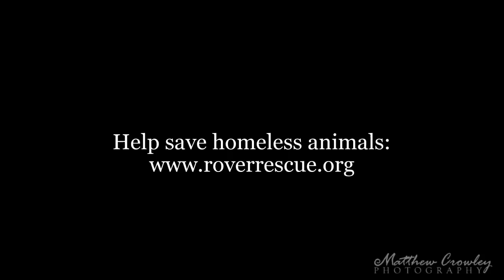Man's Best Friend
Here is a collection of photos of furry friends that I have crossed paths with while holding a camera. The vast majority of these are rescue animals, most of which were fosters with Rover Rescue of Illinois. It is a very rewarding experience fostering. Giving a dog a home that wouldn't otherwise have one. My wife and I have been fostering for over a year now which has given me the opportunity to photograph lots of different dogs.

If you are in the Northern Illinois area make sure to come to the Rover Rescue Dog Show on at:

Aurora Turner's Club.
1335 Michell Rd, Aurora, IL
May 12th from 10 am - 2 pm

There will be raffles, pet related crafts, food, fun and lots more. Yours truly will be donating his time to a photo booth, taking portraits of families and dogs. All proceeds will go to Rover Rescue.